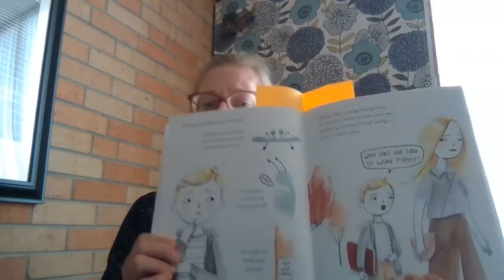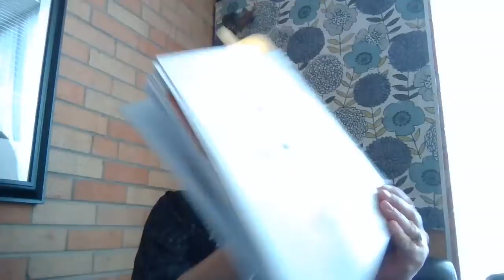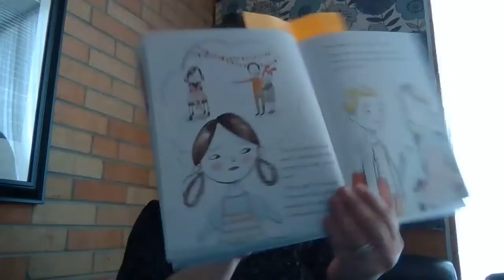We are One at 1:00 | Augustana Lutheran Church | 4.27.21